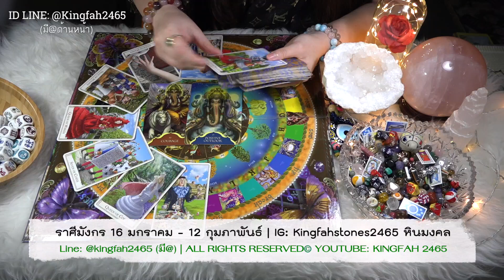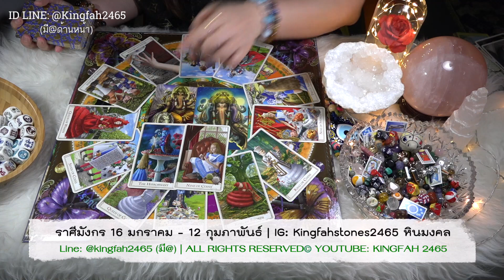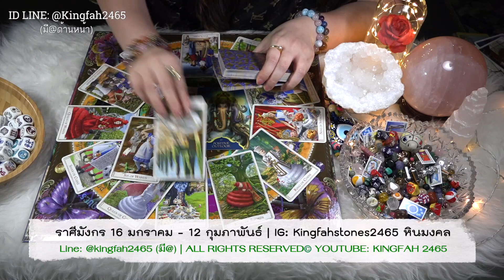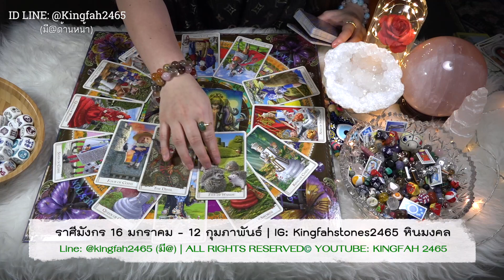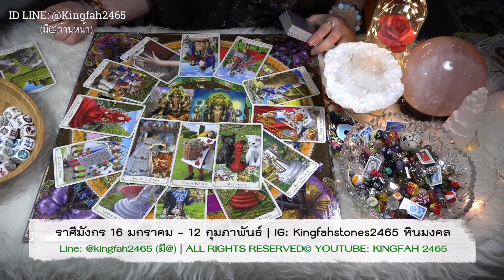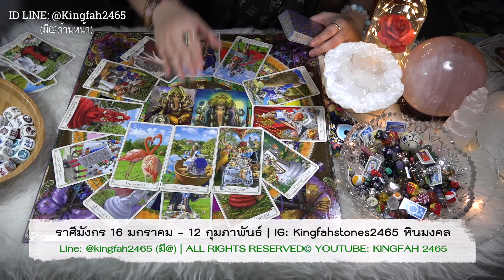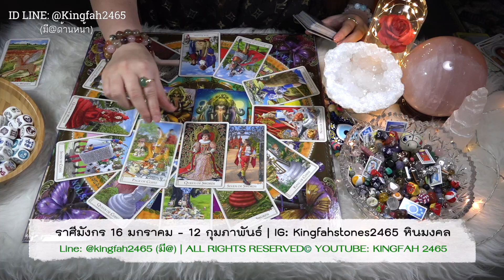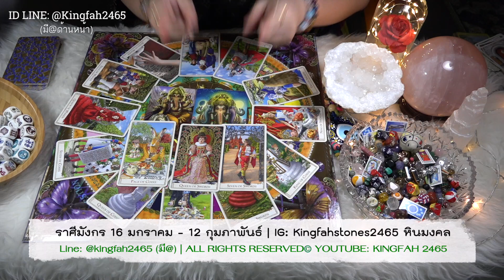🌷ราศีมังกร มีนาคม 2563🌷| สมบูรณ์พูนสุข คนสนับสนุนดี | ดูดวง อ.กิ่งฟ้า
ดูดวง ราศีมังกร มีนาคม 2563 | อ.กิ่งฟ้า

- อาจารย์มีเจตนาอยากให้ FC ทุกท่านดูเป็นแนวทางแต่เพียงเท่านั้น ถือเป็นการกุศลและทำนายเป็น GENERAL ORACLE/TAROT READING ดูดวงทำนายโดยกว้างเพื่อเตือนสติและนำเป็นแนวทาง